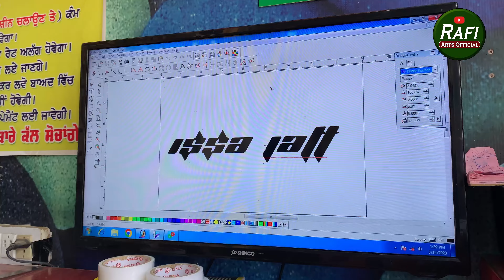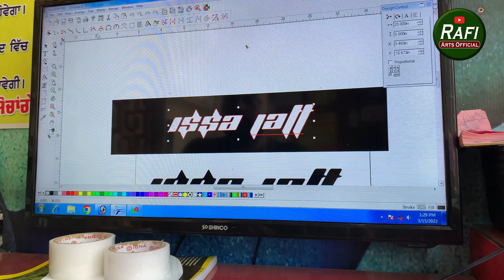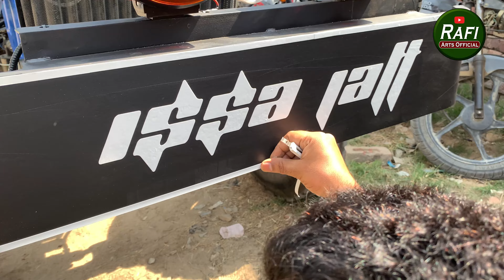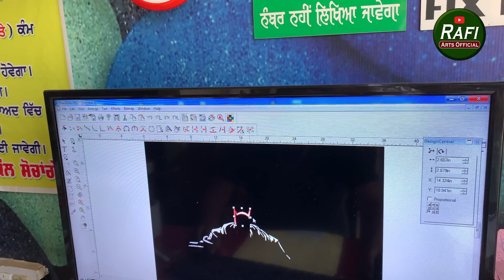Sonalika tractor bumper modified/ Rafi Arts Official 😊